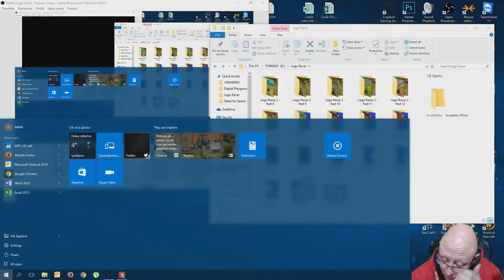Lego Racer 2 | Episode 23 FULL HD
Welcome to another let's play video of Lego racers 2 with Perseus by Projects, join us on our adventures through games.

Lego Racers 2 is a Lego racing video game developed by Attention to Detail and published by Lego Software. It was first released in September 2001 for Microsoft Windows, PlayStation 2 and Game Boy Advance. It is the sequel to the 1999 game Lego Racers. This sequel was first revealed by Lego on August 21, 2001.
Unlike the original Lego Racers, the player has more "freedom", because the player can race or drive freely, and there are other characters that the player can talk to. Lego Racers 2 also has, like in the original, a car and characters designer. It has more bricks but fewer characters to make and edit. In Lego Racers 2, it can be chosen up to 11 opponents.